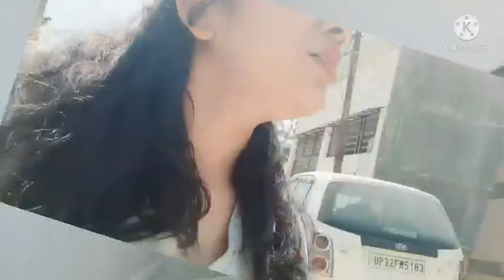husband ji ka hidden talent aaj sabko pata chal gaya🤔miliye meri nai dost se aaj to Mahphil lag gai